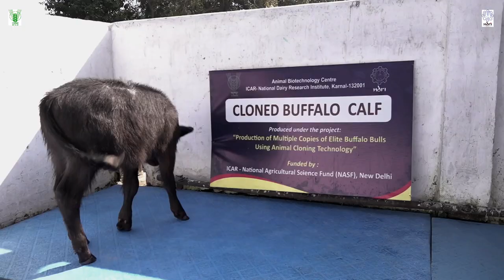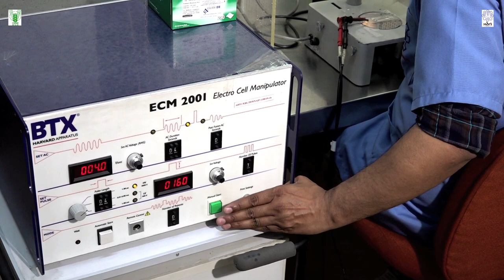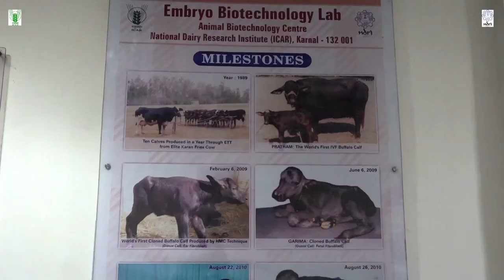ICAR-NDRI-Technology no. 02 (Cloning Technique in buffalo)